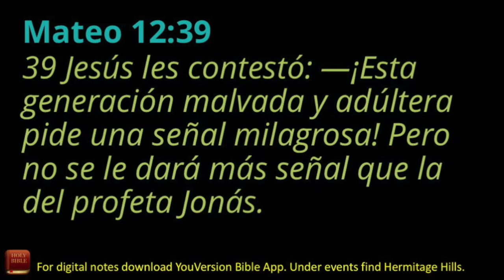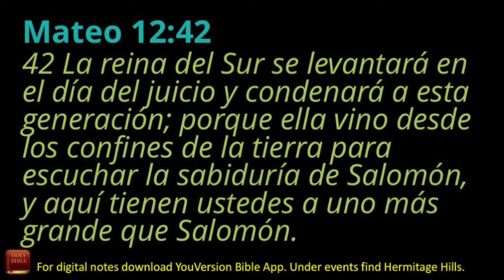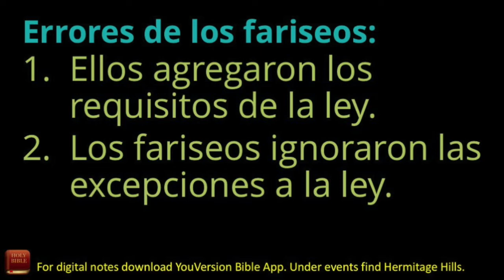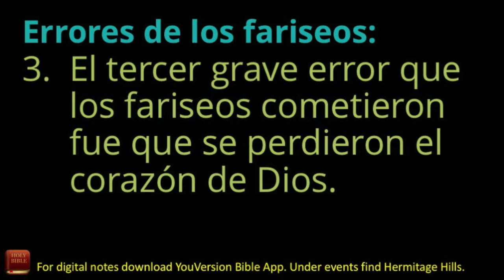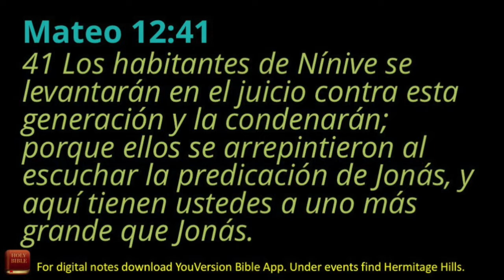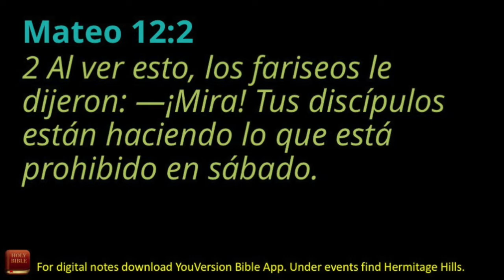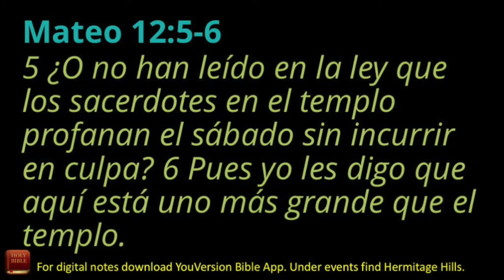Levántate, p. 1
Mensaje de Iglesia Rayon City